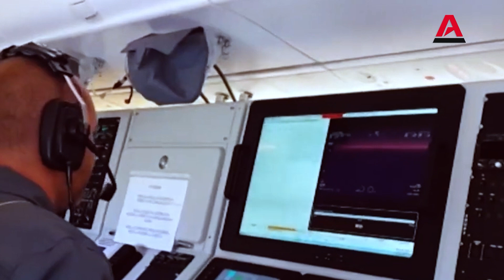Pse u rikthye Edi Rama tek projekti i Kokëdhimës për legalizimin e kanabisit